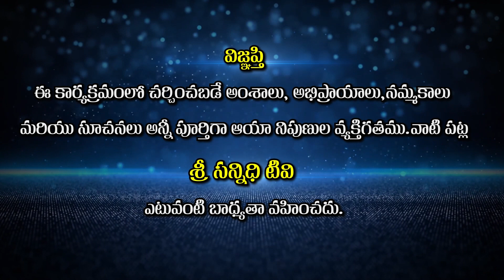సర్వ యోగాల సారం ఈ ఒక్క వాక్యం లోనే వుంది ! || Adhuri Udhay Bhaskar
Watch🚩సర్వ యోగాల సారం ఈ ఒక్క వాక్యం లోనే వుంది ! || Adhuri Udhay Bhaskar